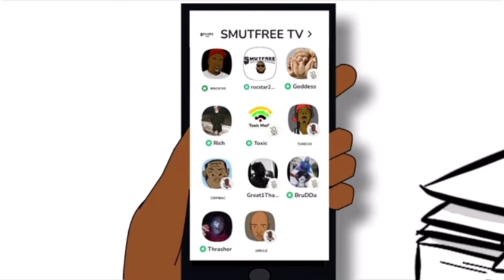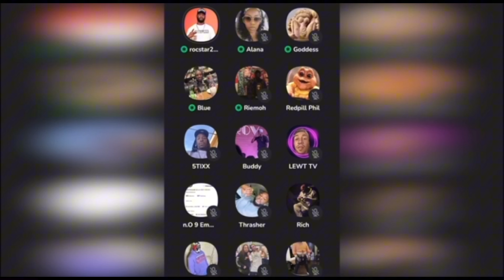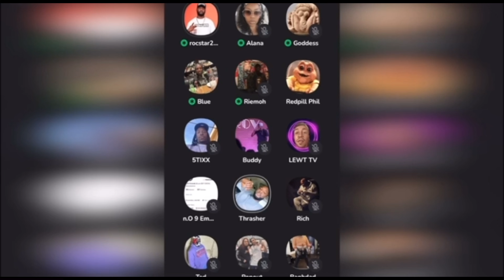Rocstar Rants: Bricc Had A Fit Over Rocstar w/ Charleston White But Does Even Worse w/ Lil Woody😳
Rocstar Rants About Bricc Baby Taking Pics w/ Lil Woody Verses Him & Charleston White

Rocstar 2800 Reacts to Wack 100 Call Out Bricc Baby For Taking Pics With Lil Woody On the Adam & Wack Show

Rocstar 2800 Reacts to Lil Woody Telling Adam 22 Wack 100 Needs to Mind His Business

Rocstar 2800 Reacts to Wack 100 vs YSL Woody

Wack 100 & Big Folks get into it w/ Rooga 😳 *It got CRAZY* Unnamed

Big Folks VS Munchie B EXPLOSIVE Argument Goes ALL The Way LEFT 😳 "Come See Me When You Come To LA!"

Munchie B CONFRONTS 16ShotEm over past issues w/ Co-Host + Flakko  & IT GOES LEFT 😳 w/ Spider Loc

Big folks and Wack100 Argue Over BG Direspect!

Rocstar Live w/ Smac TDE , Big Folks & RICH TRAPPER Talks Bricc Baby vs Yungeen ACE ATK

Luce Cannon & Money DTE CRASH SmutfreeTV for a Convo and IT GOES LEFT  *HEATED*

Bricc Baby Joins Rocstar Live Sets The Record Straight w/ Yungeen ACE ATK Beef & ALL CRASH OUTS 👀

Poetik Flakko CRASH Rocstar Live & Get into it VS ODM Slim PT 4 *HEATED*

ODM Turns Rocstar Live into the ODM Slim Show & Go CRAZY vs Money & Luce Cannon PT 3

Rocstar Live: Rich Trapper WARNS Poetik Flakko for disrespecting LA Gang Culture PT.1

P Nice Responds to Luce Cannon saying He Disrespected Him & Did Nothing!    *SMUTFREE EXCLUSIVE

ODM Slim Goes OFF on Poetik Flakko after Flakko DENY Knowing ODM Slim 😳 *HEATED*